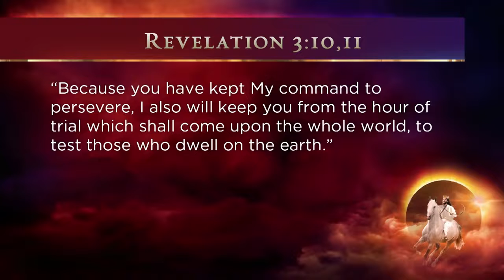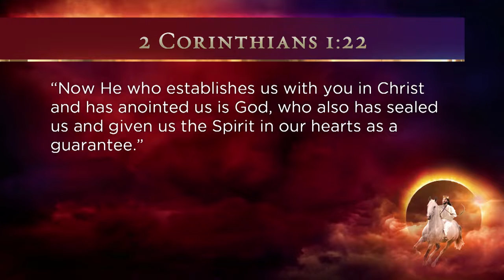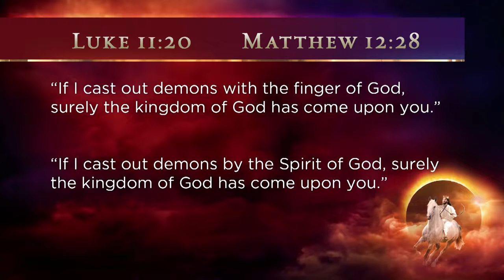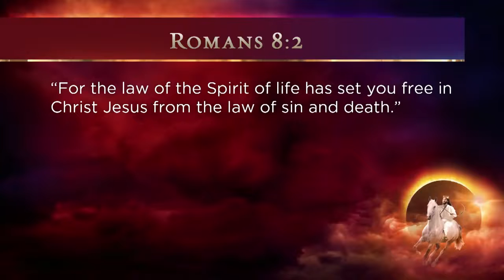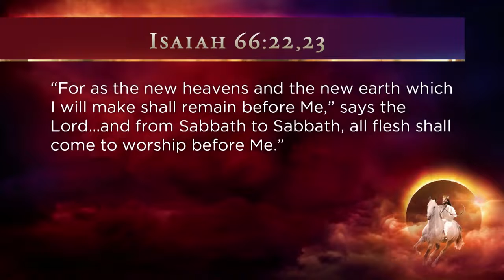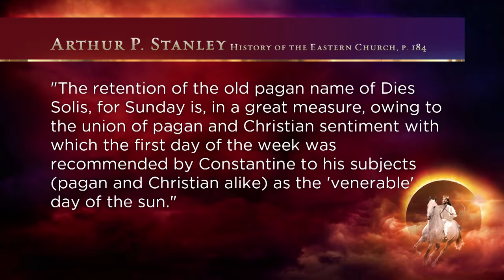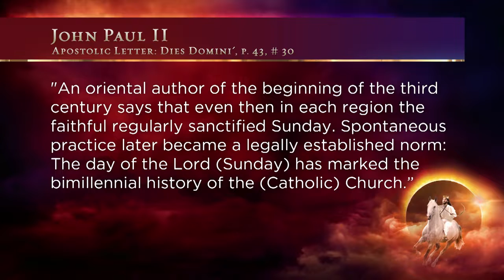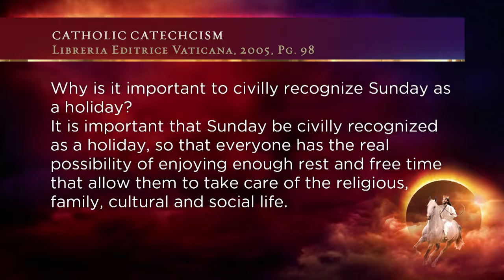20 The Mark of the Beast Unveiling Revelation